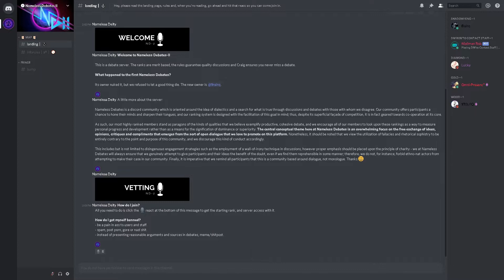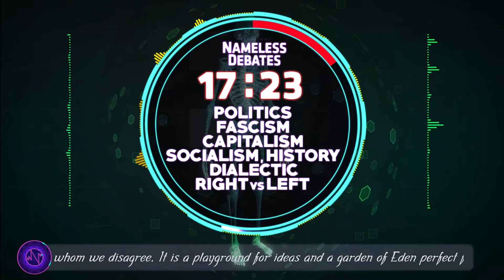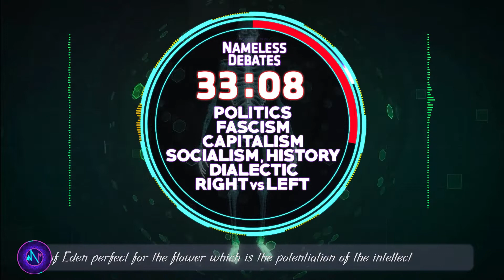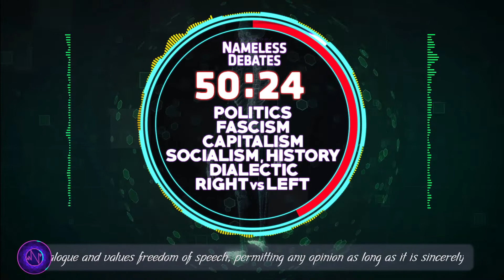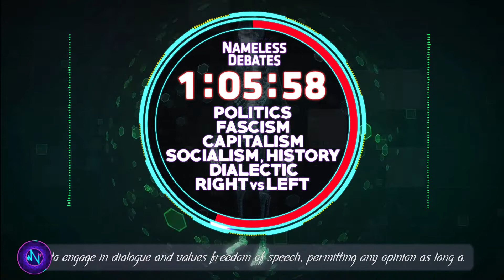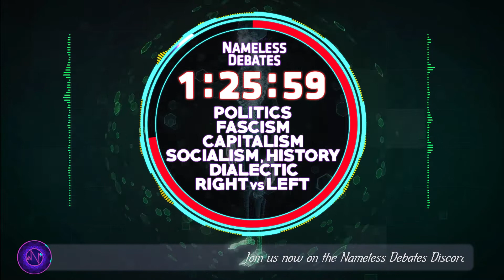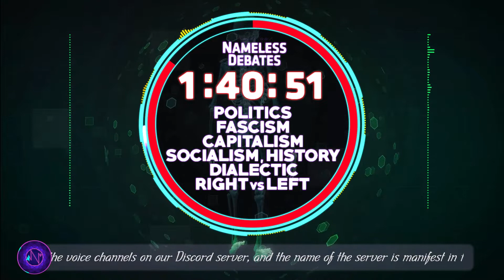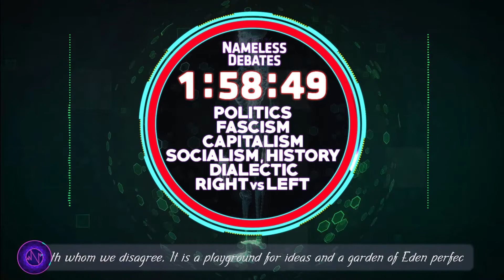NDR S2E27 | Politics, Fascism, Capitalism, Socialism, History, Dialectic, Right vs Left Wing